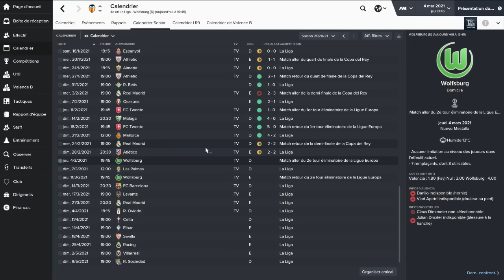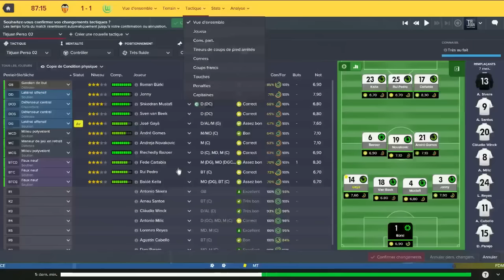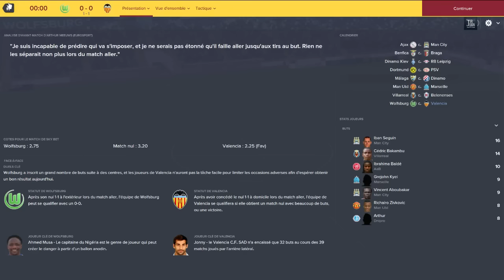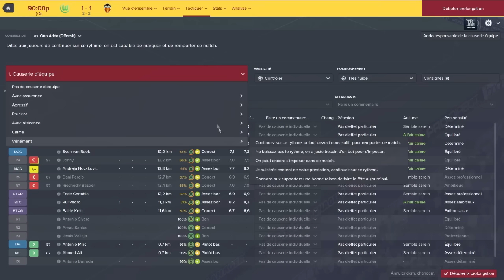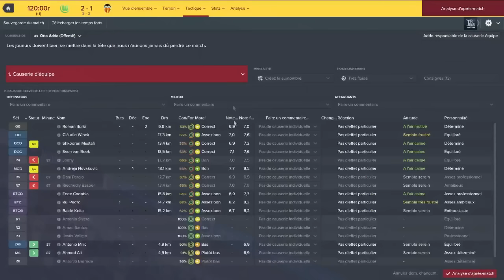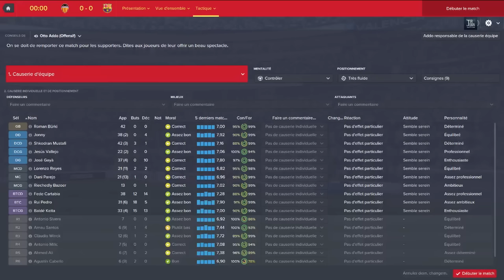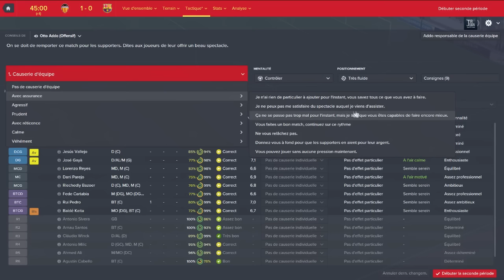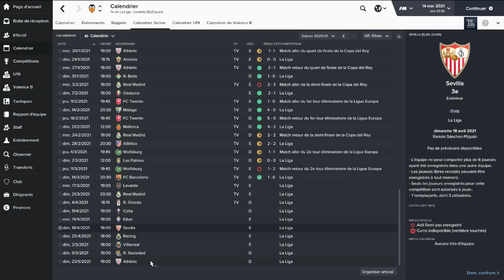Football Manager 2016 | Carrière Valencia | #11 - Le coup de la saison ? !